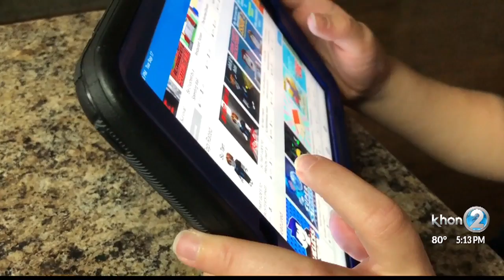Beware of online pop-up ads that lead to sites asking for personal information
More children are playing games online and risks continue to grow.